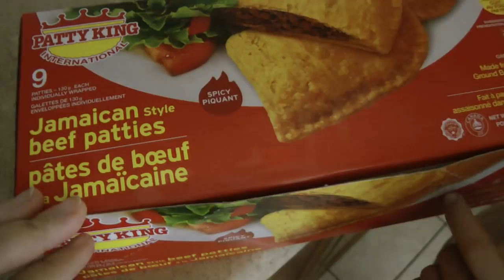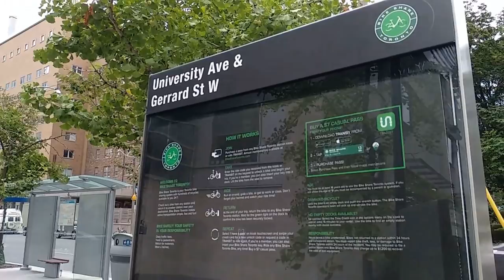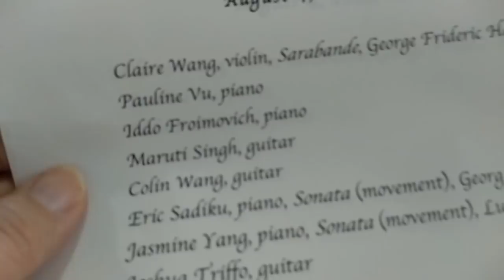как проходят наши ЛеТнИе КаНиКуЛы в КаНаДе!🍉🕶🌞🎼🎹🎷